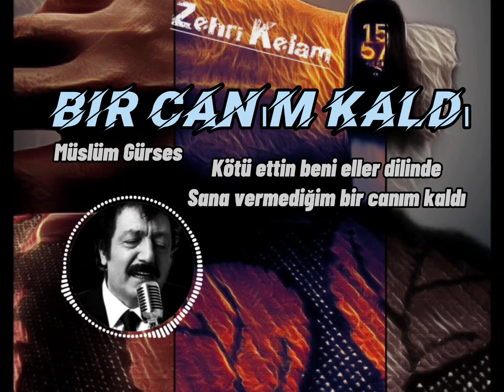Müslüm Gürses - Bir Canım Kaldı l Remix l Sözleri l Sped up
TEŞEKKÜRLER

TEŞEKKÜRLER

gölge arabesk remix feat. emirhan turan,
le yare by arabesk remix feat. emirhan turan,